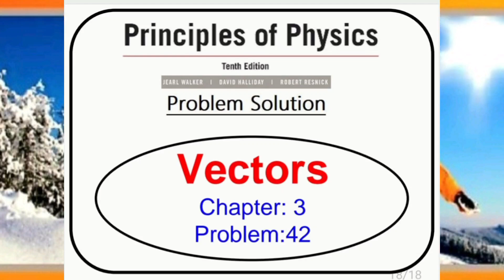Chapter 3 - Vectors - Problem 42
In a meeting of mimes, mime 1 goes through a displacement (d_1 ) ⃗=4mi ̂+5mj ̂ and mime 2 goes through a displacement (d_2 ) ⃗=-3mi ̂+4mj ̂. What are (a) (d_1 ) ⃗× (d_2 ) ⃗  , (b) (d_1 ) ⃗.(d_2 ) ⃗ (c) ((d_1 ) ⃗+ (d_2 ) ⃗ ).(d_2 ) ⃗ , and (d) the component (d_1 ) ⃗of along the direction of (d_2 ) ⃗?